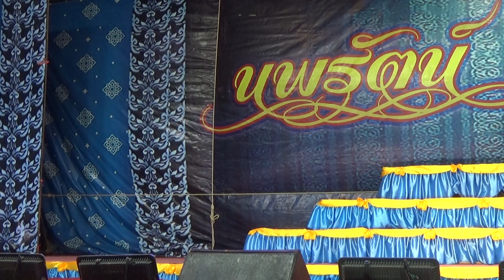กร รัชชานนท์ สต๊อปรัก หยกเพชร ลูกก๊อฟ 3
คณะนพรัตน์ ไม้หอม
หมู่บ้านครูเบญจวรรณ ไกรสวัสดิ์ โครงการ 6
1 มกราคม 2566